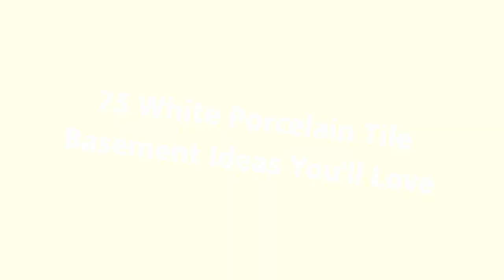75 White Porcelain Tile Basement Design Ideas You'll Love ☆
0:00:00 - Intro
0:00:12 - White Porcelain Tile Basement Design Ideas You'll Love: Inspirations 1 to 25
0:03:03 - White Porcelain Tile Basement Design Ideas You'll Love: Inspirations 26 to 50
0:06:07 - White Porcelain Tile Basement Design Ideas You'll Love: Inspirations 51 to 75